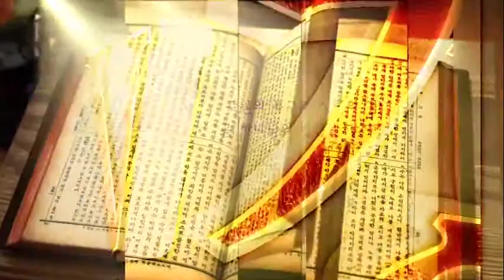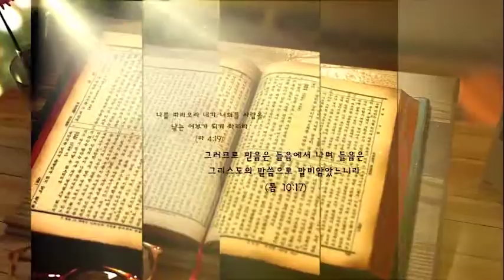190319원주 삼천교회 vod